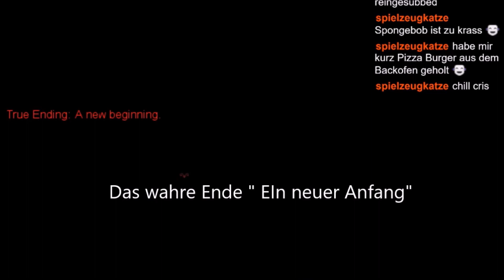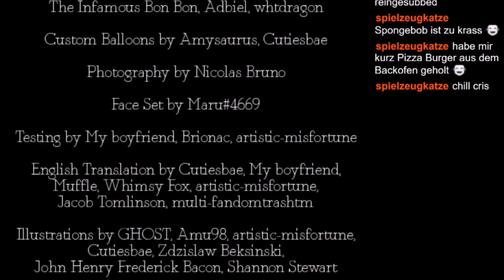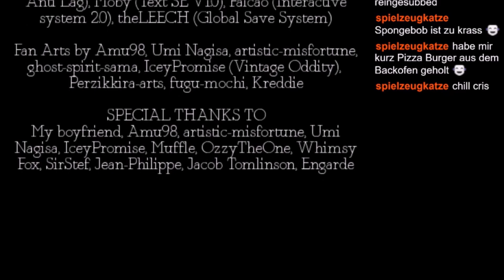Empty Head [Deutsch / Stream] #07 - True End - Nichts geht über Familie :)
Arold erwacht aus der Traumwelt und kehrt zurück nach Hause - zu seiner wahren Familie. Und wir erfahren warum das Spiel "empty head" heißt :)

Über Empty Head:

Im Dörfchen Elkedor leben die Bakers, die mit Alkoholismus und ihrerer eigenen Scheidung zu kämpfen haben. Doch eines Tages findet Familienvater Arold eine geheime Passage..

Titel: Empty Head
Genre: Psychologischer Horror - Mystery
Entwickler: cutiesbae